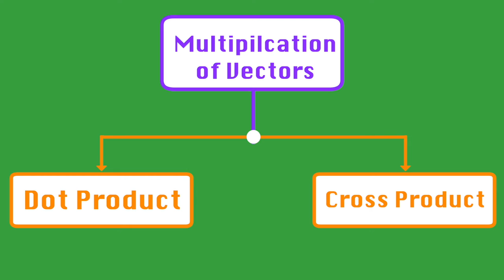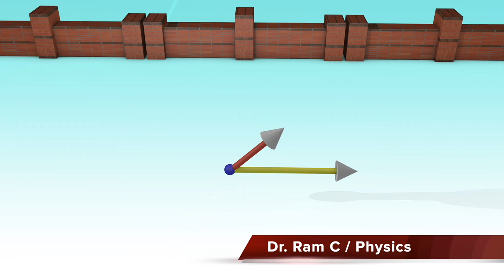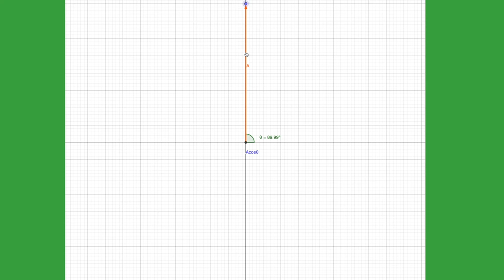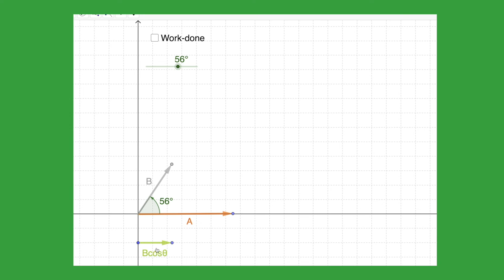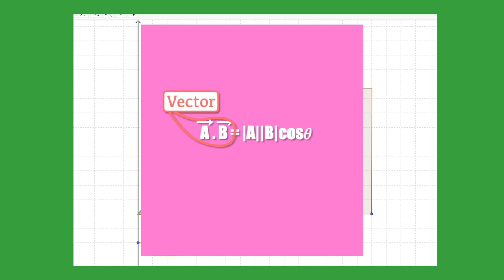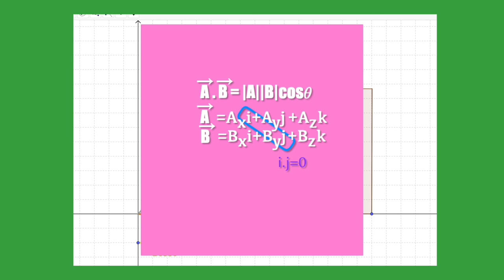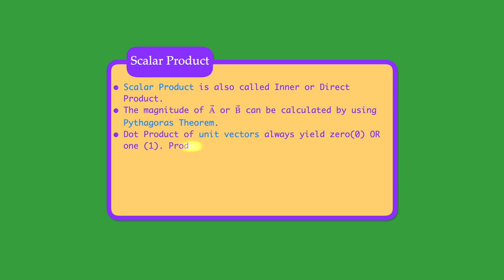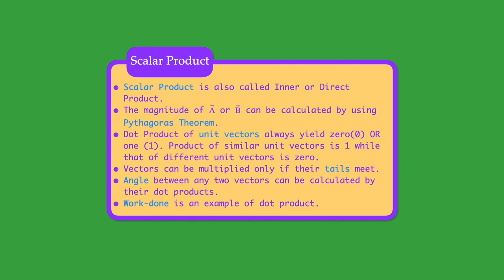XI Physics Ch#02 Lecture #01 (Scalars and Vectors) by Prof.Dr. Ram Chand.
Class: XI
Subject: Physics
Lecture: #01
Chapter: 02
Title: Scalars and Vectors- Dot Product
By:  Dr. Ram Chand, Assistant Professor in Physics at Government Girls Degree College, Jhuddo, District Mirpurkhas, Sindh.